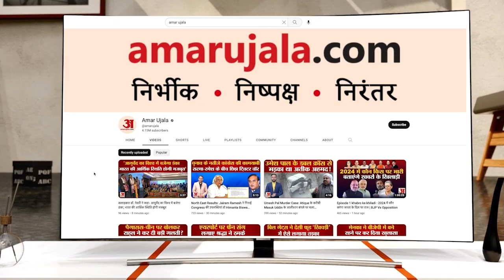Kullu के खनेरनाला में बादल फटा, 60 मीटर सड़क बही, गाड़ियां फंसी, बागवान परेशान | Himachal Cloudburst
हिमाचल में शनिवार और रविवार को भारी बारिश का येलो अलर्ट जारी हुआ है। 7 अगस्त से बारिश से थोड़ी राहत मिलने का पूर्वानुमान है...